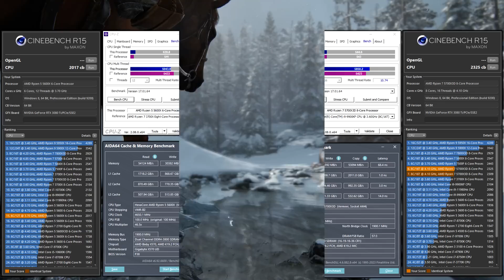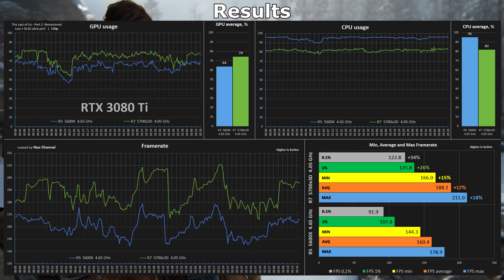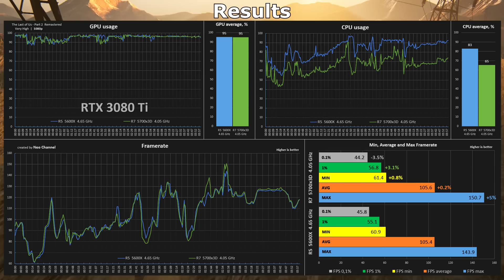Ryzen 5 5600X vs Ryzen 7 5700x3D in The Last of Us Part 2 Remastered | RTX 3080 Ti [ 1080p, 720p ]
CPU Benchmark AMD Ryzen 5 5600X vs Ryzen 7 5700x3D in The Last of Us Part 2 Remastered (2025) with RTX 3080 Ti - 1080p,  720p

Timecode:
00:00 System configuration
00:20 Benchmark - R5 5600X vs R7 5700x3D - Low + DLSS ultra perf. | 720p
03:50 Benchmark Results - Low + DLSS ultra perf. | 720p
04:05 Benchmark - R5 5600X vs R7 5700x3D  - Very High | 1080p
08:20 Benchmark Results - Very High| 1080p
08:35 The End

System configuration:
CPU 1: AMD Ryzen 5 5600X (4.65 GHz)
CPU 2: AMD Ryzen 7 5700x3D (4.05 GHz)
MOTHERBOARD: GigaByte X570 UD (rev 1.0)
RAM: DDR4 Crucial Ballistix Sport (4x8 Gb), 3800 MHz [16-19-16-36 CR1] Micron E-die - SR
GPU: GeForce RTX 3080 Ti 12Gb (GDDR-6x) Palit GamingPro
NVMe sys: KIOXIA-EXCERIA G2 SSD - 1 Tb  [System, SWAP files]
NVMe G: GoodRam PX600 SSDPR-PX600-2K0-80 (2 Tb) Game files
Cooler: AIO Cougar Aqua 240 RGB (rad 120x240 mm)
Power: Super Flower Leadex Platinum White - 1200W
Case: Deepcool Tesseract
Driver: 572.83